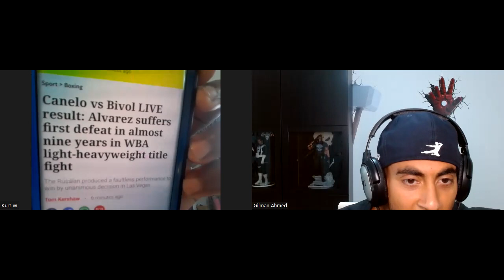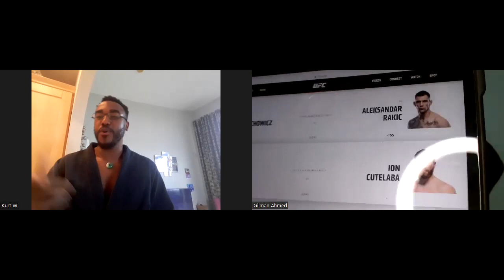Fight Talk with the BMA's UFC274 Charles Oliveira vs Justin Gaethje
Join me on my journey to the top! Practicing all day every day and always creating new content for you guys! You guys are the BEST!!!

Thank you for supporting the channel catch you in the next video